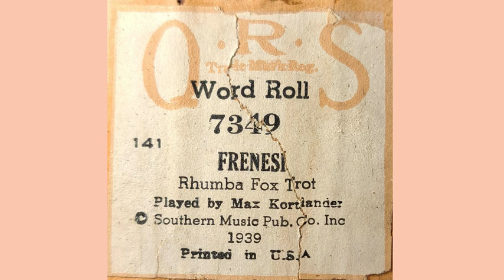Frenisi Rhumba Portuquese Rhumbe QRS 7349 Player Piano Roll